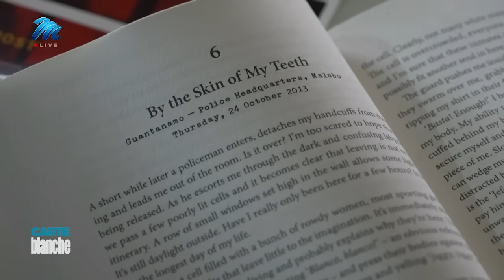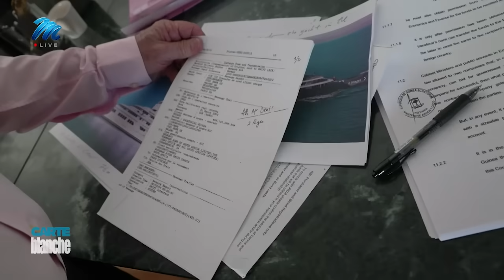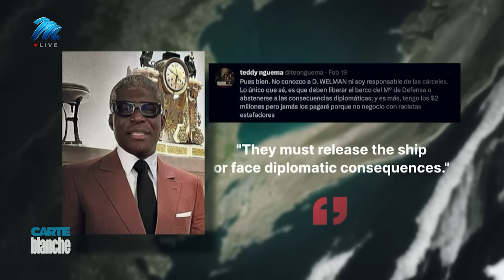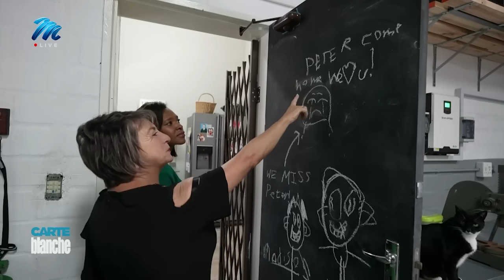Black Beach hell | Carte Blanche | M-Net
In 2013, Daniel Janse van Rensburg was illegally detained for more than 400 days in one of Equatorial Guinea’s worst prisons. Notorious for the brutalisation and neglect of prisoners, inmates at Black Beach are denied visiting rights and medical treatment. After eventually being released and returning to South Africa, Daniel sued the country’s vice president, Teodorin Obiang, the man he believes had him incarcerated at Black Beach. In 2021, the Western Cape High Court awarded him R39 million for his losses and suffering and illegal incarceration and ordered the attachment of Obiang’s assets. Then, on the 9th of February this year, two days after a super yacht belonging to Obiang was seized in Cape Town, two South African citizens were detained in Equatorial Guinea and sent to Black Beach. Coincidence or a perverse act of revenge?